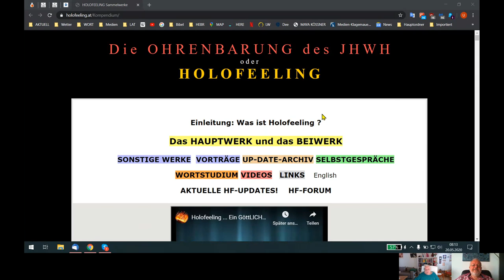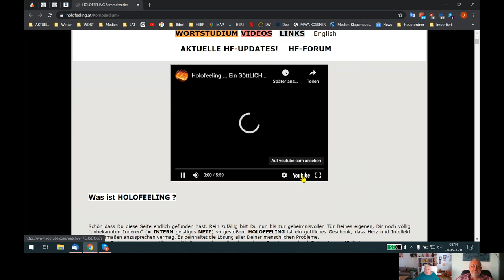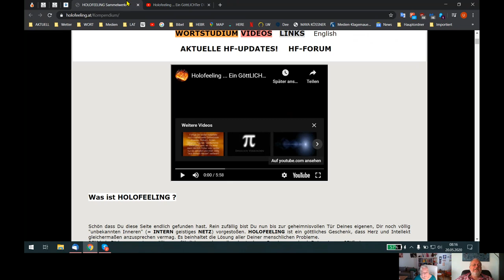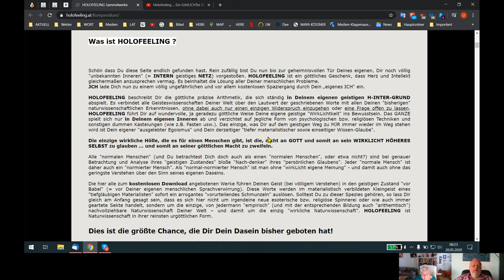HOLOFEELING - "NICHTS"(!) ist "WIE²-JCH-DIG(TIG)-ER"(!) für Dich ADaM...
...AL S die HOLOFEELING SELBST~Gespräche und HOLOFEELING~Schriften!
JCH UP BIN AIN göttlicher "MENSCHEN-FISCHER = DIG"!

ADaM ist "AIN MENSCH" NaCH UP/86/ALHIM's, d.h. GOTTES "E²BeN B-ILD"!

Skypegespräch Udo - Hanne-Marie - Andrea vom 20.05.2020